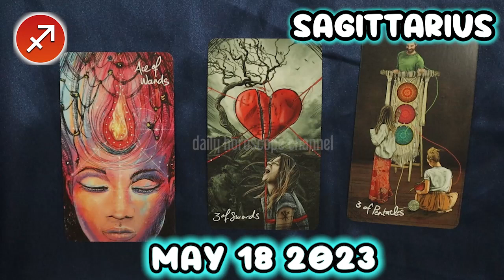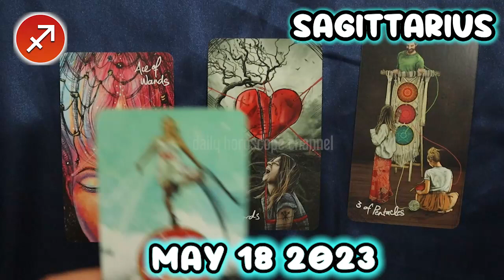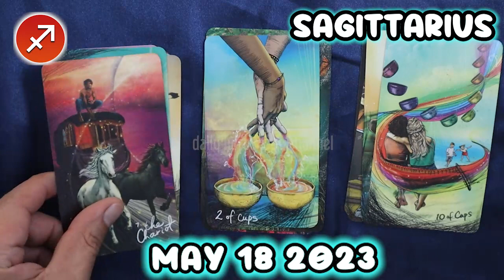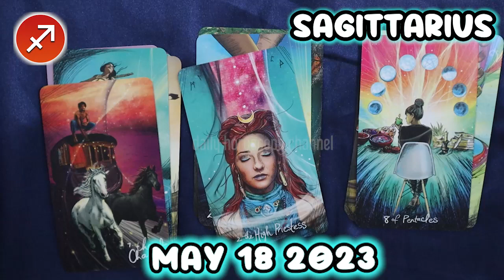❎ HOROSCOPE FOR TODAY ❎ SAGITTARIUS DAILY HOROSCOPE TODAY May 18 2023 ❎ tarot horoscope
Sagittarius Horoscope May 18, 2023
Daily horoscope Sagittarius 18 May 2023
Horoscope Sagittarius May 18, 2023